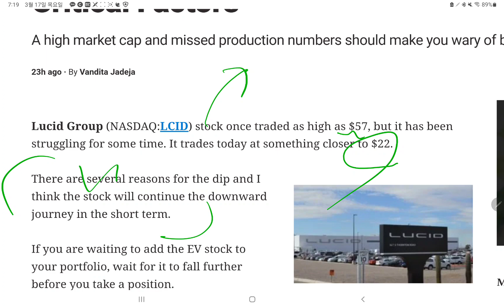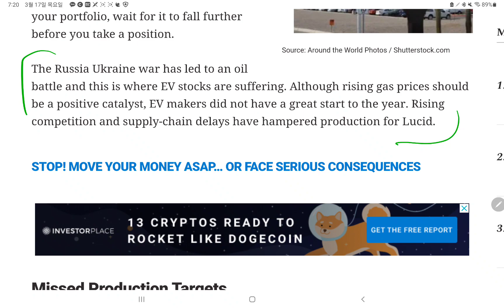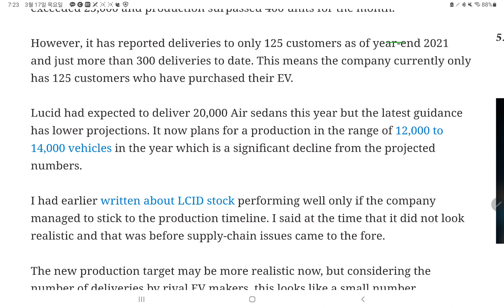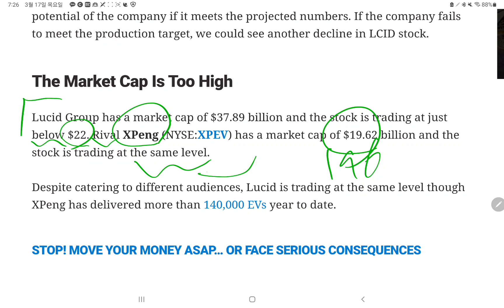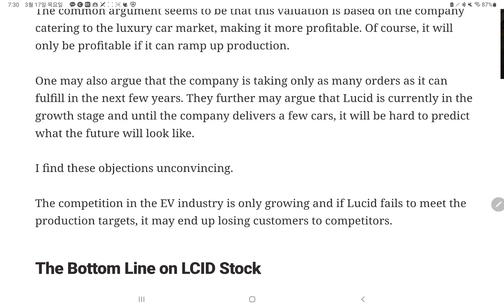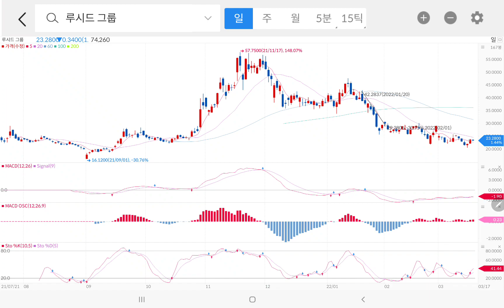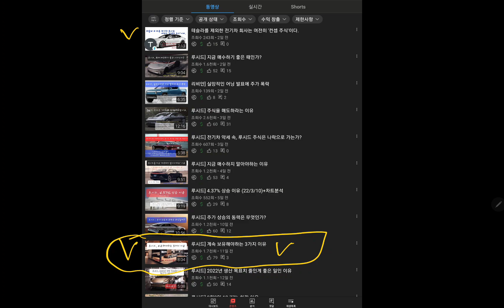루시드] 주가가 '과대평가' 되어있는 핵심 이유 2가지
루시드의 주가가 과대평가 되어있는 2가지 이유에 대해서 Investor place 22/3/16기사를 번역하였습니다.